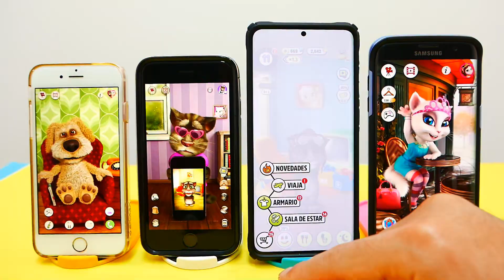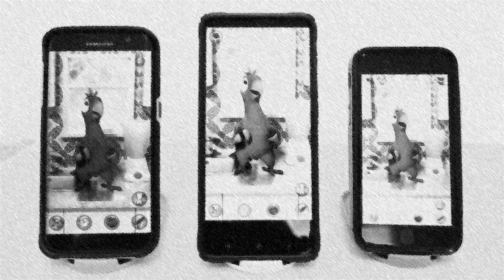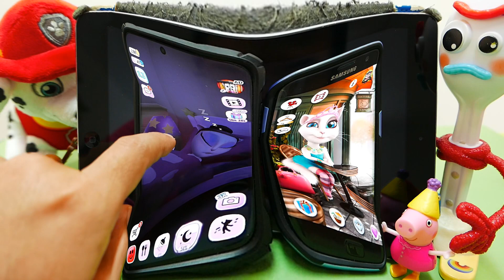🎃 Talking Tom versus Talking Ben versus Talking Ginger Visual Effects #002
Talking TOM, Talking Angela, Talking Booba, Talking Ben, Talking Ginger